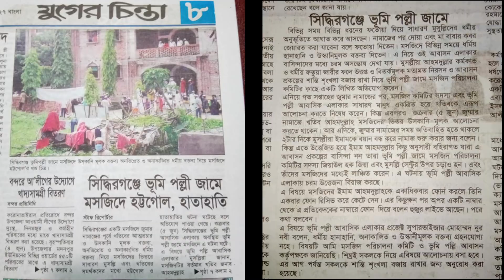শায়খ আহমদুল্লাহ সাহেব ভূমিপল্লী আবাসন এলাকা জামে মসজিদে কিভাবে আসলেন?